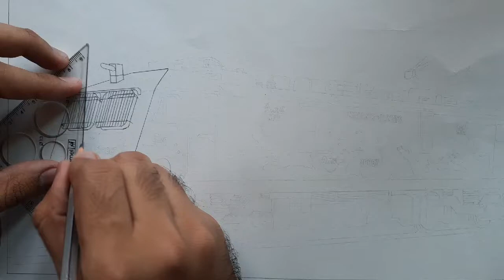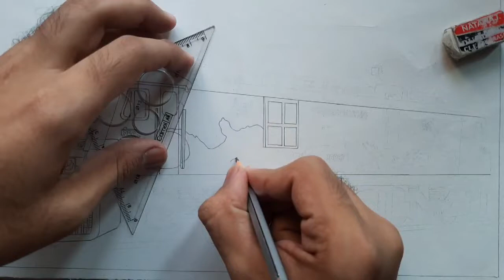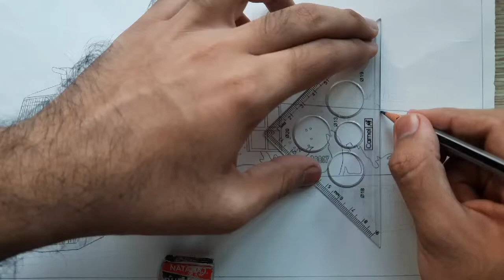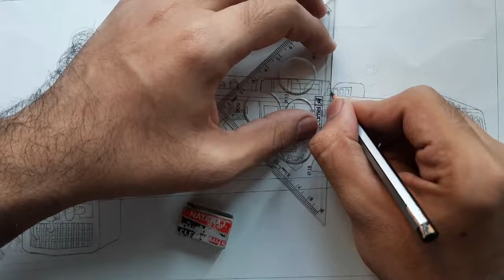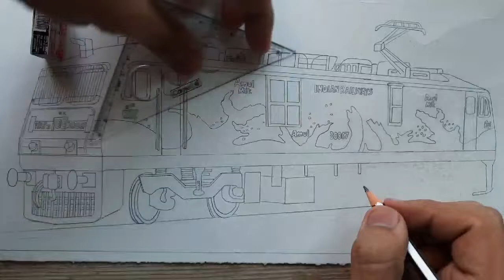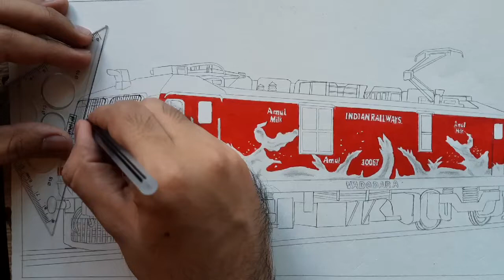Drawing a Amul advertised WAP-5 locomotive: Indian Railways: Diwali Special!!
Happy Diwali🎆✨ to all. May this festival of Light bring Happiness to all🙂.

The video features Timelapse sketching of one of my favorites, The Amul liveried WAP-5 locomotive of Vadodara Shed.

WAP 5 is the name of a class of "High Speed" electric locomotives produced and used by Indian Railways.  Vadodara Shed and Amul Milk had made a contract of advertising 20 locomotives of Shed. Thus the Amul livery came into existence. The livery has the sides of locomotive painted in Amul livery.

Amul (Anand Milk Union Ltd), is an Indian dairy cooperative society, based at Anand in the Indian state of Gujarat.Formed in 1946, it is a cooperative brand managed by a cooperative body, the Gujarat Co-operative Milk Marketing Federation Ltd. Amul spurred India's White Revolution, which made the country the world's largest producer of milk and milk products.

Songs in the video:
1. Elektronomia-United
2. Kovan and Electro-light- Skyline
3. Elektronomia and Stahl- Journey
4. Tobu- Candyland.